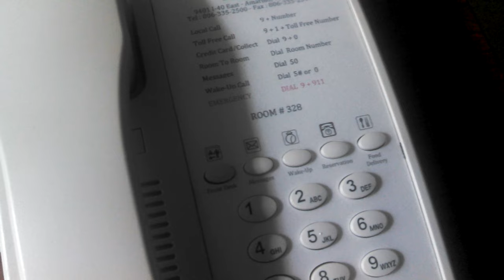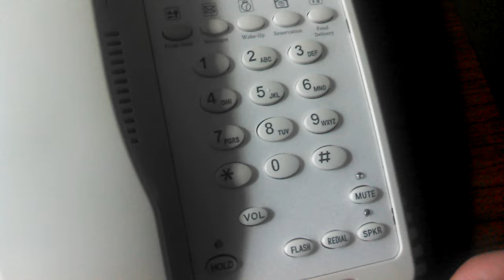How to use a hotel phone